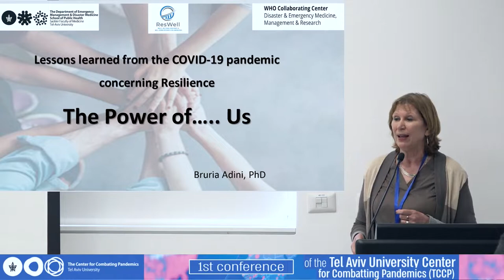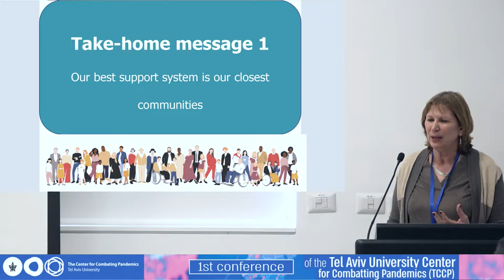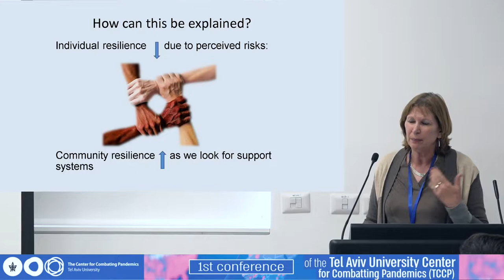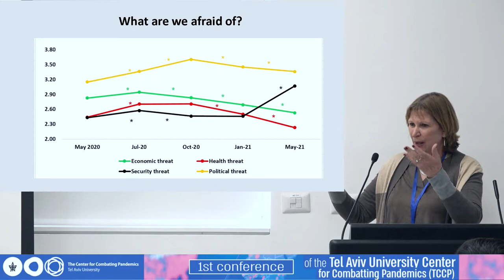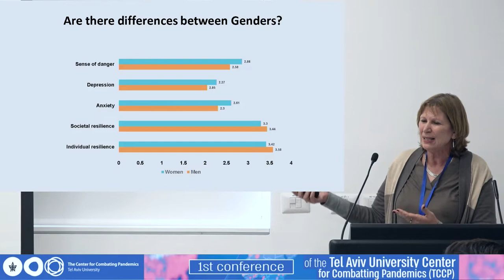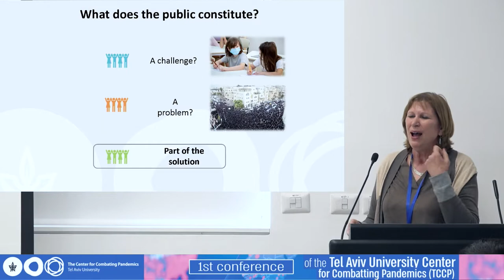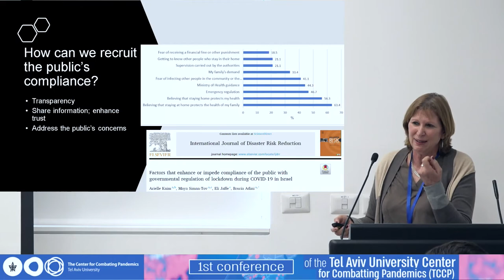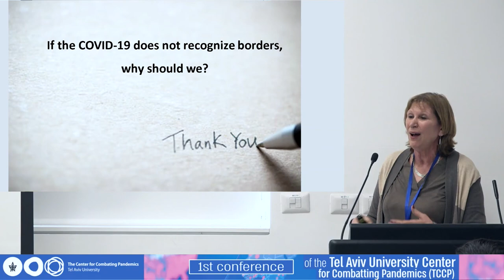Lessons learnt from the COVID-19 pandemic concerning Resilience: The Power of Us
1st conference of the Tel Aviv University Center for Combatting Pandemics

Session 6
LEGAL AND PSYCHOLOGICAL PERSPECTIVES

Bruria Adini, Emergency & Disaster Management department, Faculty of
Medicine, Tel Aviv University
Lessons learnt from the COVID-19 pandemic concerning Resilience:
The Power of Us